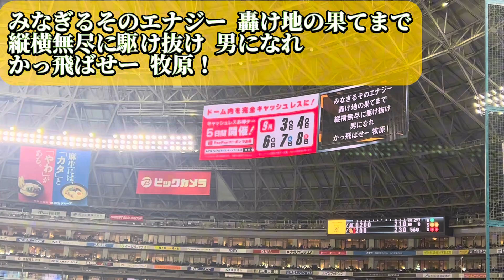2024年8月17日 ソフトバンクvsロッテ ホークス応援 牧原大成 応援歌 歌詞付き@みずほPayPayドーム福岡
2024年8月17日 ソフトバンクvsロッテ ホークス応援 牧原大成 応援歌 歌詞付き@みずほPayPayドーム福岡

野球好き趣味部屋不定期投稿

野球好き趣味の部屋は野球好きチョコバットCHのサブチャンネルです。野球関連、鉄道、その他の動画をアップ予定です。

(クレーンゲーム、カード開封メイン)